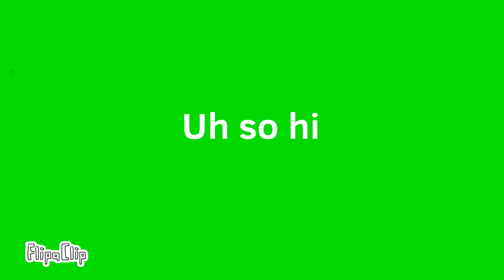TheGreenScreenCollab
Happy St. Patrick Day :)

Ends at day 22